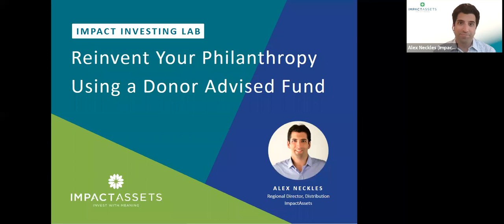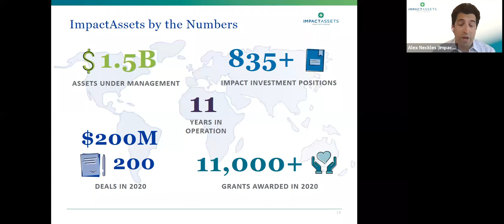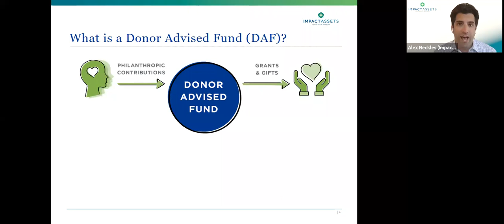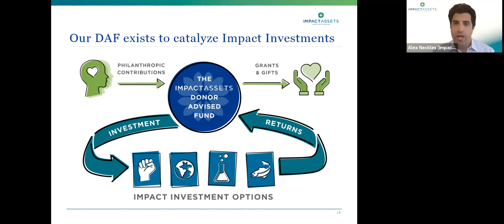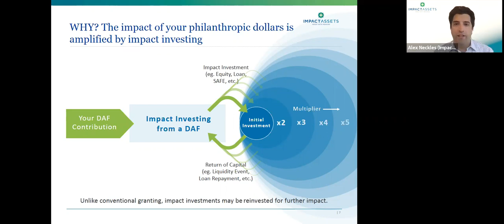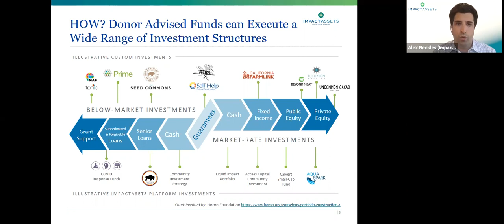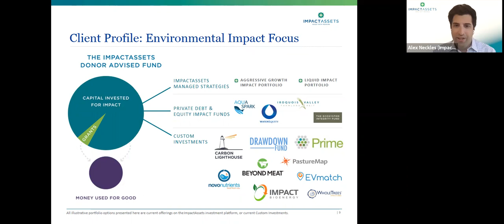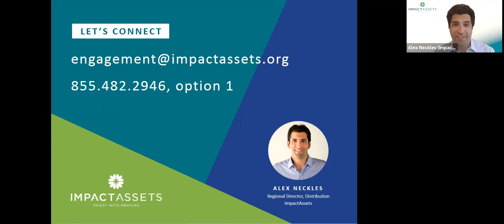Impact Investing Lab: Reinvent Your Philanthropy Using a Donor Advised Fund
Ready to take the next step on your impact journey?
Did you know you can use philanthropic dollars to invest in innovative social entrepreneurs and fund managers? Or make your capital work harder to support causes you care about?

Alex Neckles, Regional Director, ImpactAssets offers a deep dive into the donor advised fund movement for impact investors. Alex shares insights from ImpactAssets' 1400+ donor community who have moved hundreds of millions of charitable dollars to creatively address the world’s most critical needs.

Learn new and innovative ways to think about your philanthropy, including:
- Why donor advised funds are growing as a vehicle for impact investing
- How to access top tier private debt and equity impact funds
- How to customize your impact to align with your specific interests